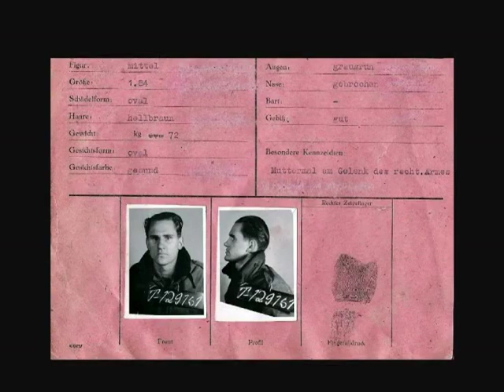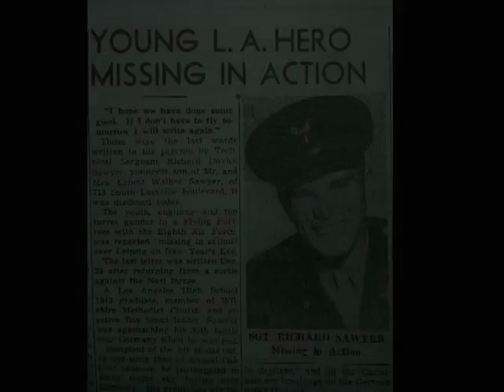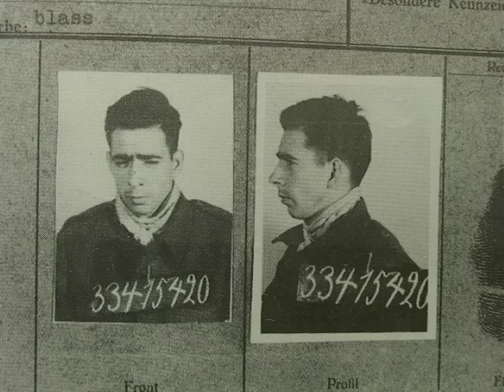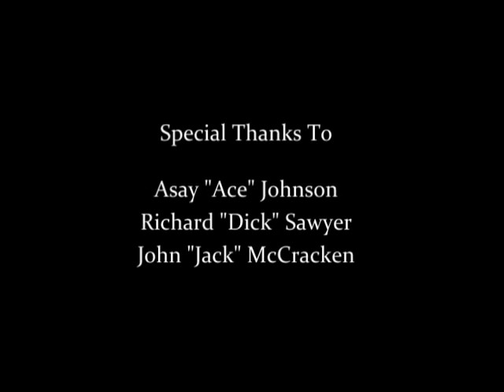German Interrogation of Allied Airmen in WWII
US airmen shot down over Germany in WWII were sent to an interrogation center (“Dulag Luft”) near Frankfurt before being assigned to a permanent POW camp.  Traveling to the Dulag Luft was a very dangerous journey – angry German civilians, Hitler youth, allied bombing and strafing. Once the allied airmen arrived at Dulag Luft, the interrogation was not at all what they expected.  Listen to three US airmen describe what they encountered.